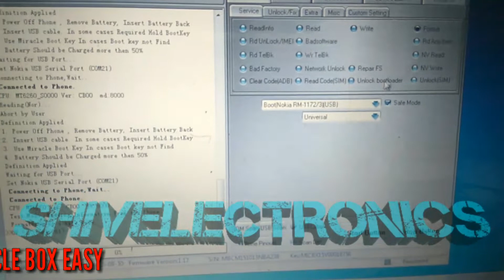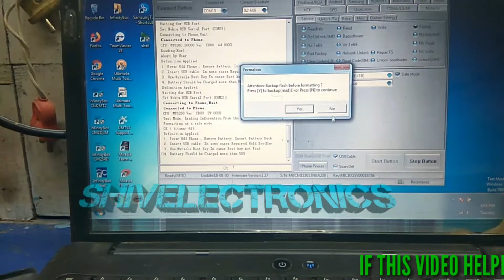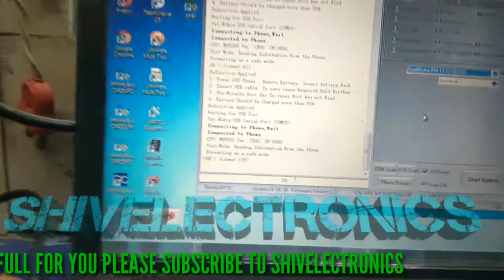NOKIA 216 RM-1187 SIM LOCK SEQURITY LOCK RESET WITH MIRACLE BOX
hi freinds,
he guys in this video you will be learn how to unlock nokia 216 rm-1187 sequrity code lock code with miracle box.
thaks again for watching shivelectronics

if you have any issue with this device and video please comment me i will contact you.